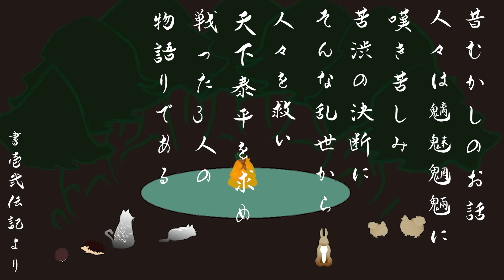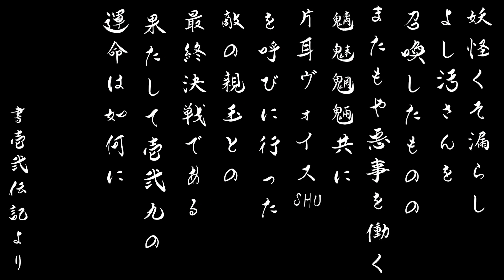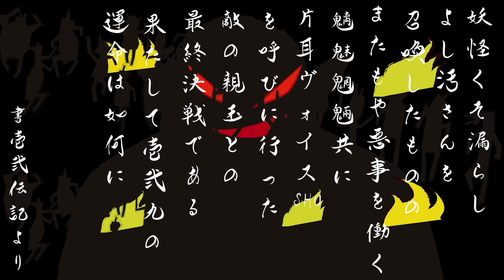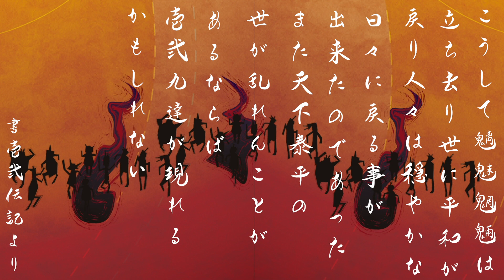INY9UALITY - 天叢雲乃倶利伽羅剣 AMENOMURAKUMONOKURIKARAKEN - [OFFICIAL MUSIC VIDEO]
新年明けましておめでとう御座います！！
2018年12月9日WE9UALITYに発売された3rdシングルから
MV「天村雲乃倶利伽羅剣」を公開。
天村雲乃倶利伽羅剣では129初のアニメーション
色々盛りだくさんでタップリ129詰まってます！！

3rdシングル「天叢雲乃倶利伽羅剣」
1.天叢雲乃倶利伽羅剣
2.おかえりなさい

配信曲購入はこちら

グッズ販売始めました